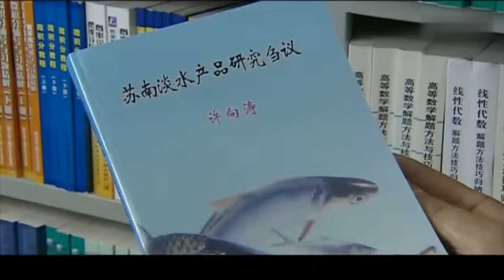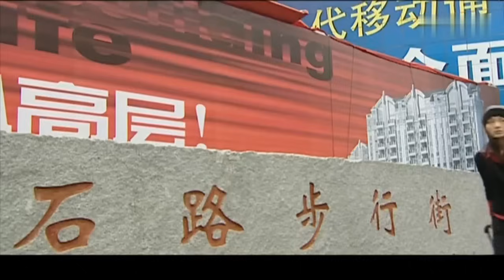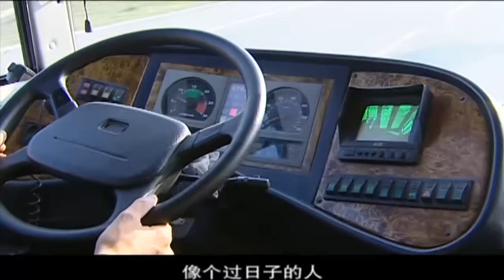傻媳 03 | 苦命傻女为了保全家人，被迫嫁给比自己大四十的老男人，没想到委身小渔村也能闯出一片天（王馥荔/童蕾）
👉剧情简介👉该剧讲述了傻女为了保全家人，委身比自己大四十的老男人。本以为一辈子将受困于小渔村，没想到机遇与才智让她闯出一片天.